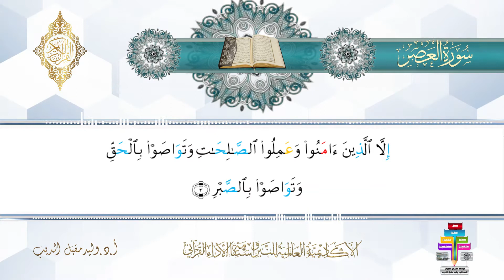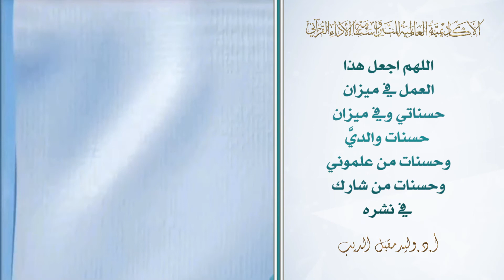سورة العصر من المصحف المحدد فيه مواضع النبر للأستاذ الدكتور وليد مقبل الديب